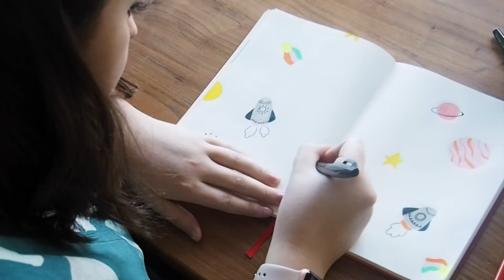Sketch Sessions 4 (Sketchbook Timelapse) - SPACE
Sketch Sessions is a weekly project aiming to fill up my sketchbook through drawing different themes each week.

This week's theme is Space! I wasn't happy with the final results so I added more to them later. You can see the final drawings on my Instagram!

Materials Used:

- Milligram Blank Notebook
- HB Pencil
- Craft Technology Brush Pen
- Pentel Brush Pen
- Prismacolor and Lyra Pencils

Window Shopping by Podington Bear